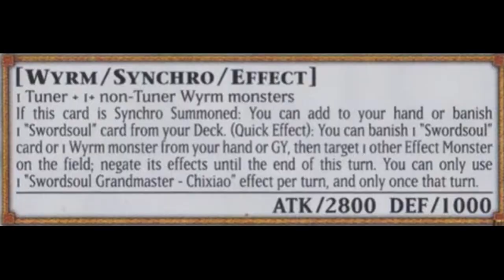You Won't Believe This Happened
Masterduel Diamond Ranking Dragonmaids vs Swordsoul

Feat.: Dragonmaids, Dragunity and Rokkets